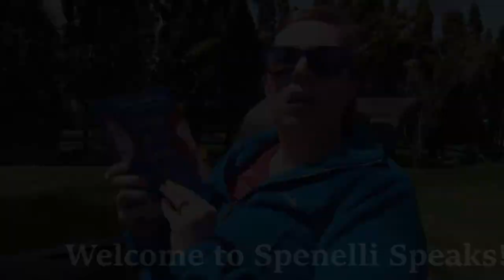Rapid Book Review || Alice Hoffman's Practical Magic || Spenelli Speaks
Thursday's always make me happy! I love putting together a Rapid Review for you all - so fun and fast!!

Please enjoy today's review of Alice Hoffman's Practical Magic.